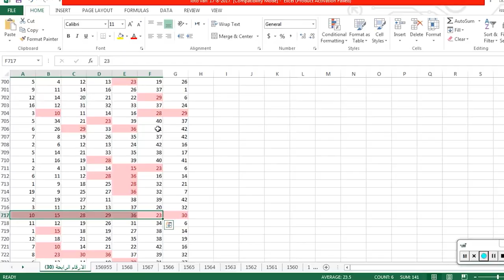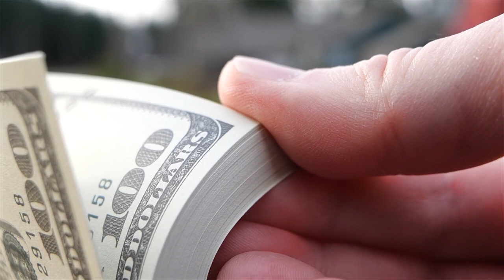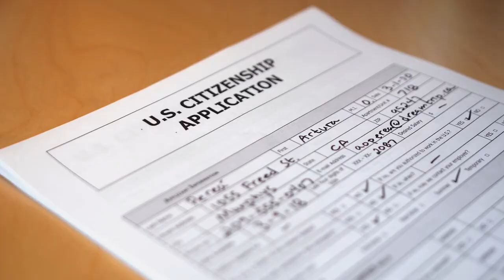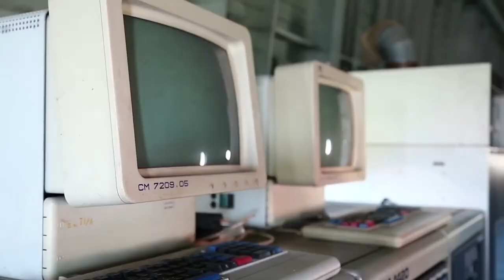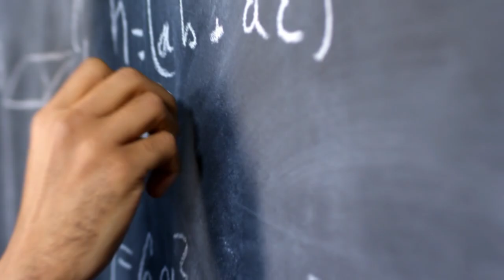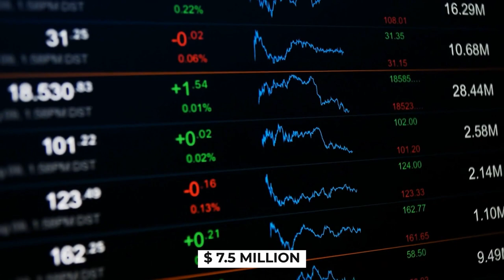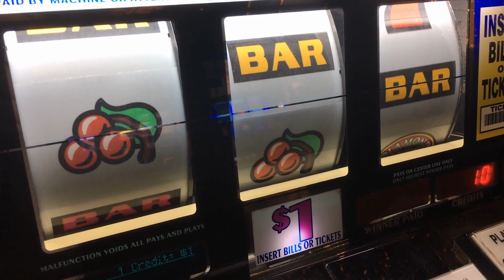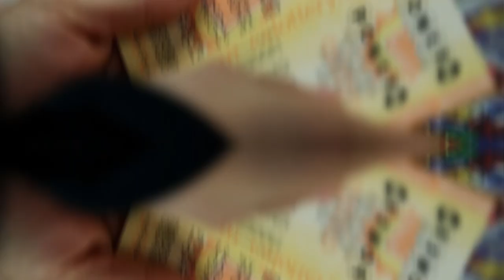How This Math Genius Won the Lottery 14 Times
In this video, we reveal the incredible story of Stefan Mandel, a regular accountant who managed to beat the lottery system and win an astonishing 14 times in several countries. Stefan, who grew up in communist-era Romania, discovered a mathematical formula that could predict five out of six winning numbers in a six-number lottery game, which he called "combinatorial condensation." With this formula, he was able to reduce the odds of predicting the winning numbers from one in several millions to one in several thousands.

Join us as we delve into Stefan's journey from struggling to make ends meet in Romania to becoming a millionaire and leaving the country for a new life in Israel and eventually Australia. Stefan's story is an inspiration to anyone who dreams of wealth and success and is proof that anything is possible with a bit of determination and a smart strategy. So don't let the odds discourage you, watch this video to learn Stefan's secrets and be one step closer to your dream.